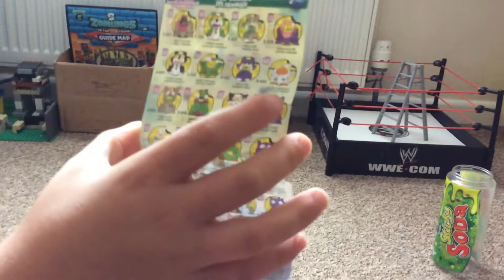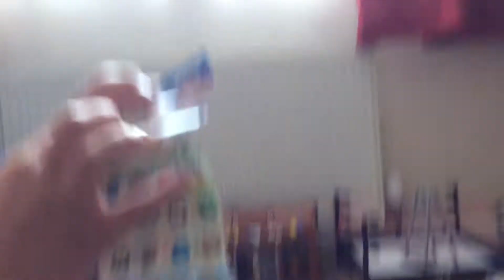Grossery Gang series 3 twelve pack Review